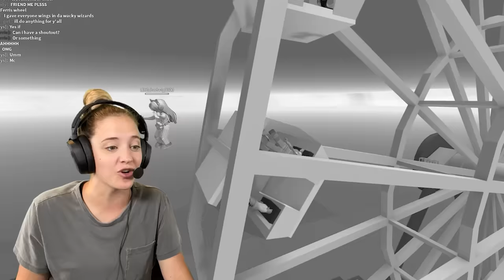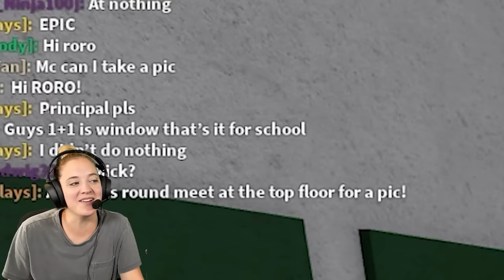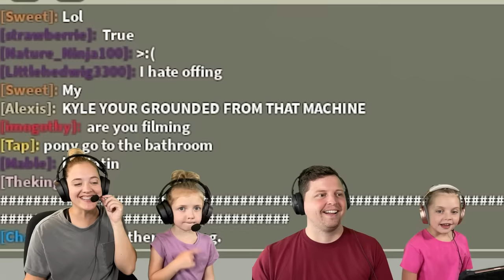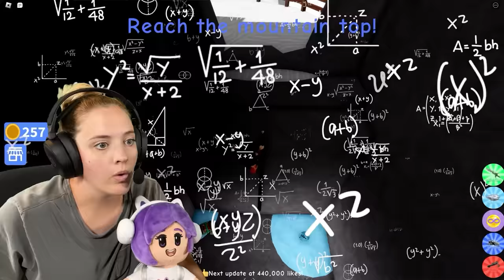We Have To SURVIVE Natural Disasters To Become SUPERHEROES And Save A Smelly Grandma!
We became superheroes to save a smelly grandma!

In this video, the Kin Tin Krew play Natural Disasters Survival in Roblox! Kin Tin, Kyle, Mick and Roro are hanging out in Brookhaven RP when they realize a banana man is watching their every move! They don't know who he is or what he wants but they decide to trust him. After letting him in their home, they realize his name is banana agent, and he's trying to recruit superheroes to save a smelly cat lady stuck in a tree! The Kin Tin Krew agree to help, but before they can become superheroes, they have to survive natural disasters to prove themselves! They will have to survive 10 rounds, and the winner gets to become a hero! Who will become a hero? And who will become a villain?! Let's Go!